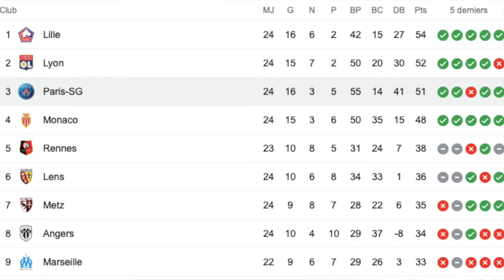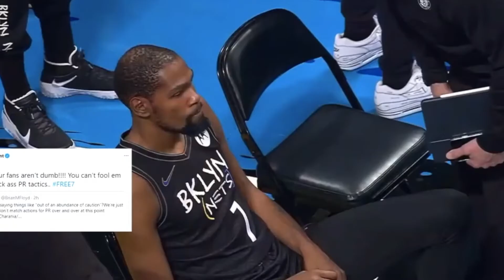Tom Brady légendaire, PSG-OM, la Ligue 1 de retour sur Canal+... (Journal des Sports)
Le Journal des sports et de retour avec un tout nouveau format. Dans cette vidéo, vous avez toute l'actualité sportive du week-end en 5 minutes chrono ! Qui a réalisé la plus grande action du week-end ? L'info du week-end ? La déclaration du week-end ? Et qui est le sportif du week-end ? Tout est ici, à portée de main. Alors asseyez-vous, préparez-vous un café et matez ça !